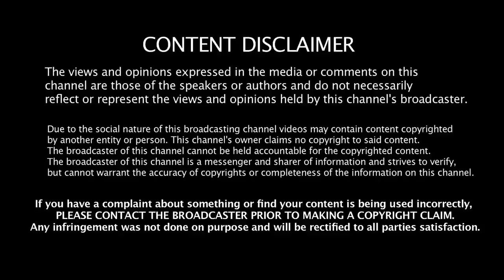ஹிட்லர் யூதர்களை அழித்தது ஏன்? Dr Kantharaj Exclusive Interview Jeeva Today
Item ID:                         DHL5ZDW
Author Username:                 FlorewsMusic
Licensee:                        Voice of commons foundation
Registered Project Name:         Kanimozhi Karunanidhi
License Date:                    October 11th, 2023

Jeeva Today